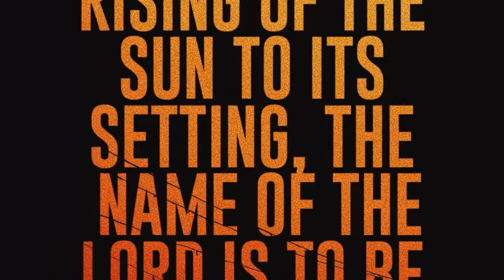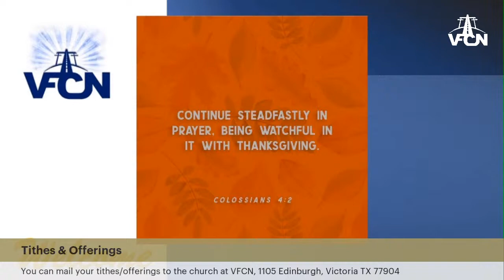The Habit Worth Keeping